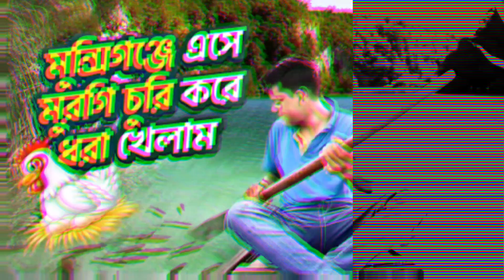My Favourite YouTuber | Part_1 | All Thumbnails | Mehedi Hasan | Ritu Hossain | Rakib Hossain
Our Oherts Videos:/

Welcome to ' ATP TRAVELS 5.2'' YouTube channel. I Love To Making Videos About My LifeStyle ,Travelling , Etc. My Dream 1M Subscribers On My YouTube Channel . Inn Shaa Allah One Day I Will Achieve My Dream (1M Sub )